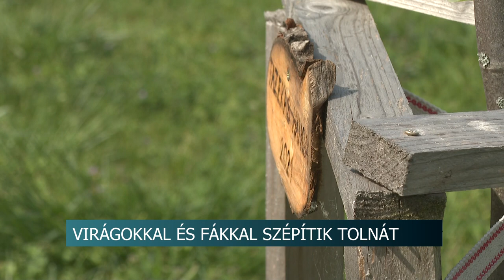Zöldítés - továbbra is munkában a Virágos Tolnáért és Mözsért Munkacsoport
Továbbra is aktív a Virágos Tolnáért és Mözsért Munkacsoport. A tagok virágokat és fákat ültetnek, így teszik szebbé, élhetőbbé a települést.